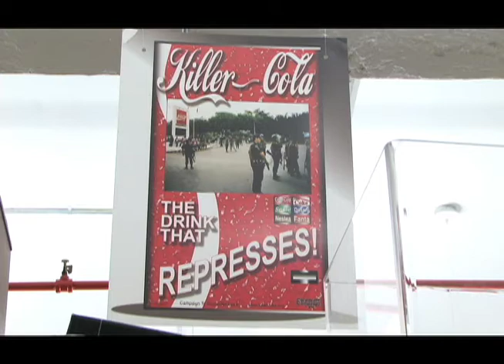The Cost of a Coke Revisited Trailer 1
The Cost of a Coke Exposes the Coca-Cola Company like none other before it
a Justice Production by Matthew J. Beard